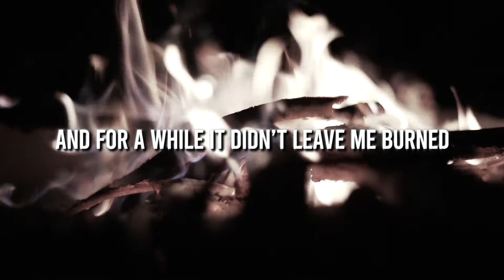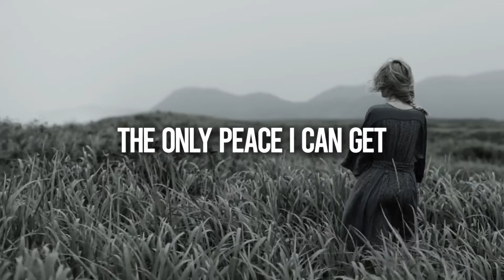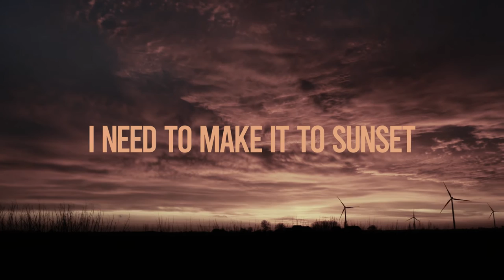Tyler Walker - Make It To Sunset (Lyric Video)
Lyric video to Tyler Walker's debut solo single, "Make It To Sunset."
Third & James Records